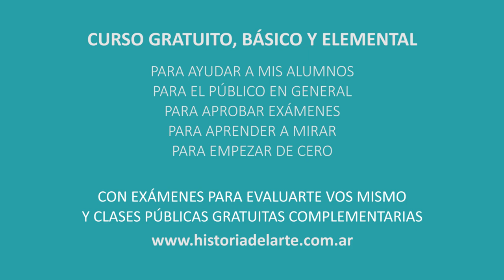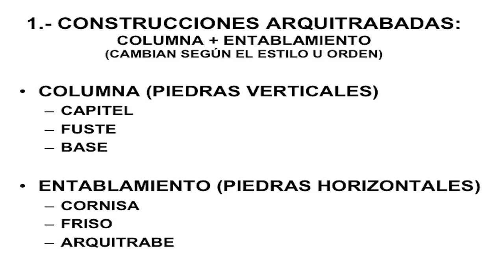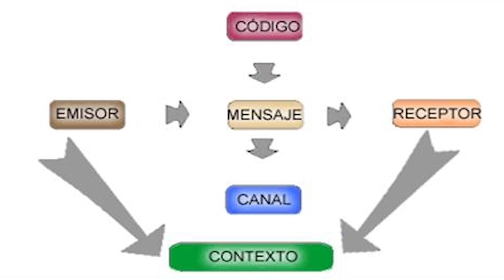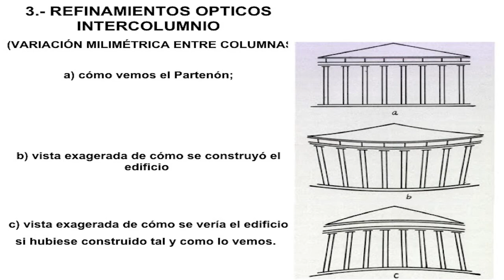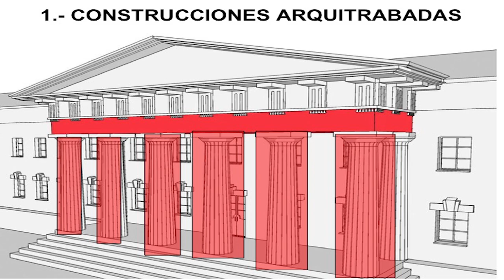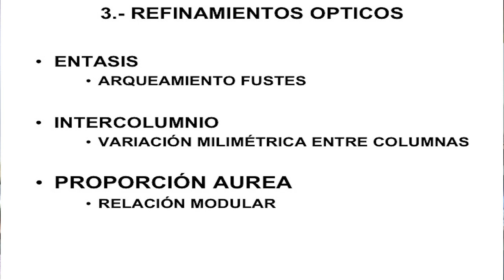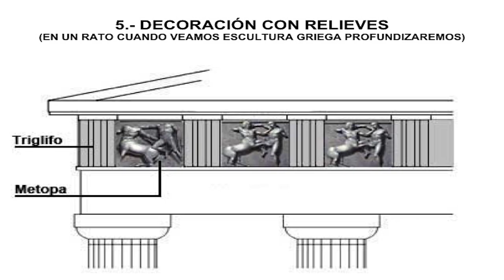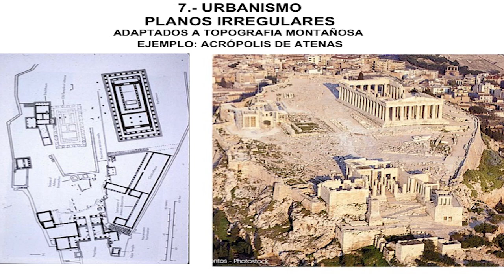37 ARQUITECTURA GRIEGA POR EL DR. JUAN LAZARA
Partenón Arquitectura Griega Atenas Acrópolis Pericles Democracia Historia del Arte
Grecia Pólis Sócrates Partenón Atenas Acrópolis Pericles Democracia Historia del Arte